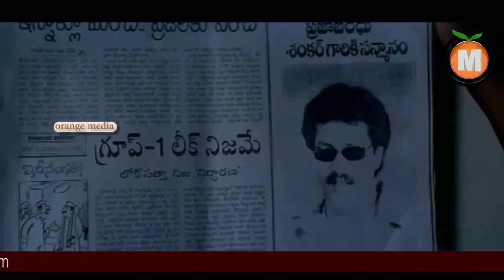Bramha Telugu Movie Part 5 Kiran Tej,Venumadhav,Sunil,Sarma